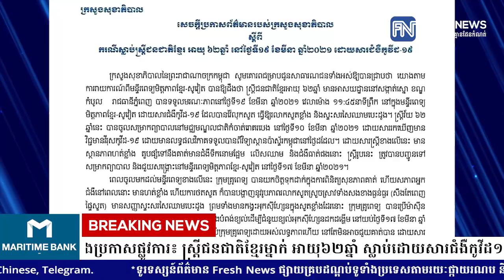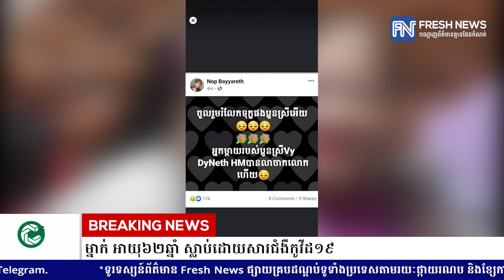ក្រសួងប្រកាសផ្លូវការ៖ ស្រ្តីជនជាតិខ្មែរម្នាក់ អាយុ៦២ឆ្នាំ ស្លាប់ដោយសារជំងឺកូវីដ១៩